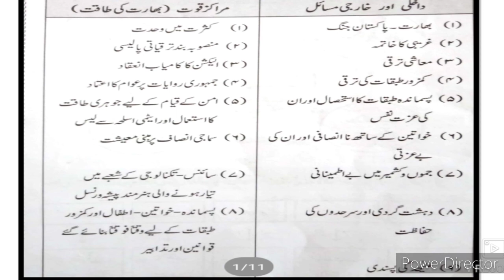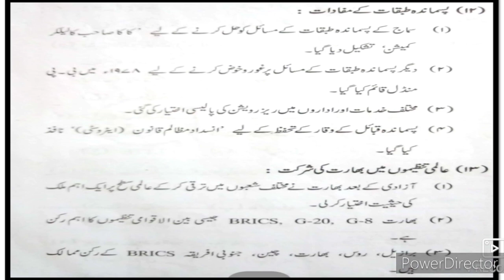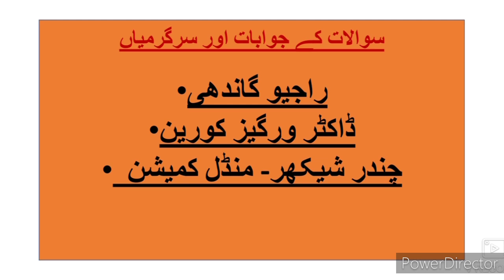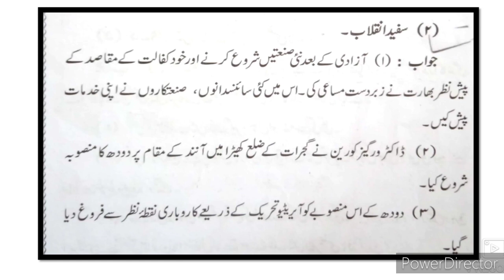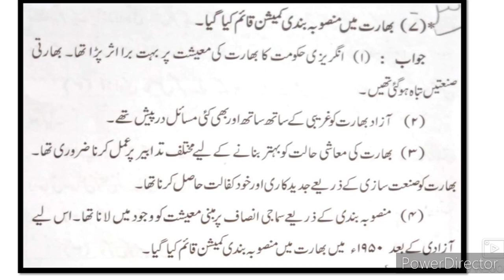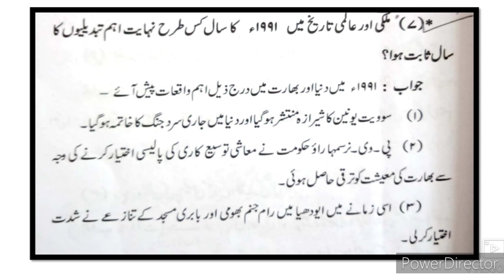9th class Urdu Medium History 2. 1960 ke baad ka Bharat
1960 کے بعد نویں تاریخ کا باب نمبر 2 ہندوستان۔ یہ ویڈیو آپ کو اس باب کے اہم واقعات اہم نکات اور خلاصہ کے ساتھ ساتھ سوالات کے جوابات کے بارے میں مکمل معلومات فراہم کرتا ہے۔ یہ ویڈیو وہ ہے
This video is useful for students of 9th STD Urdu medium channel Sir Abdul sattar khan Urdu medium channel to learn online education.urdu medium channel by sir Abdul sattar khan provide quality online education for students of Urdu medium 9th class history.
sirabdulsattarkhan.9thhistoryurdumedium.9th Urdu Medium History Ch- Bharat 1960 after events بھارت 1960 کے بعد کے واقعات Distribution of Maps Sawal Jawab is given in this video. This video gives you complete information about the questions answers of the chapter no 1 Distribution of Maps. This video is useful for students of Urdu medium 9th class. This video helps students to understand learn more about the chapter no 1 taqseemi naqshe Part 3 9th class. Urdu medium channel by sir Abdul sattar khan provide quality online education for students of Urdu medium 9th class history and political science